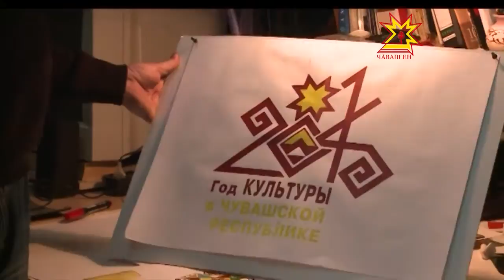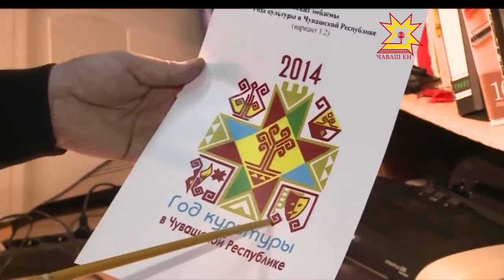Руны древних суваро-булгар стали эмблемой Года культуры в Чувашии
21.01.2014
Конкурсная комиссия из 15 вариантов выбрала эскиз жителя Красноармейского района Александра Казакова. Александр Казаков по профессии художник, закончил чебоксарское художественное училище. С тех пор занимается любимым делом — пишет картины, оформляет сцену родного дома культуры к праздникам, создает иллюстрации к произведениям чувашских писателей. Но в подобном республиканском конкурсе, как на лучший эскиз эмблемы, участие принимает впервые.